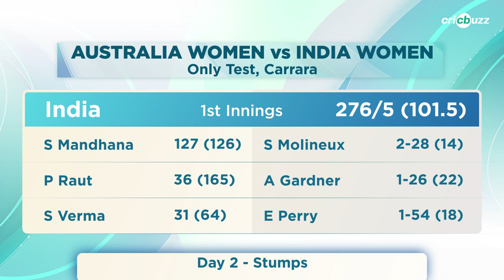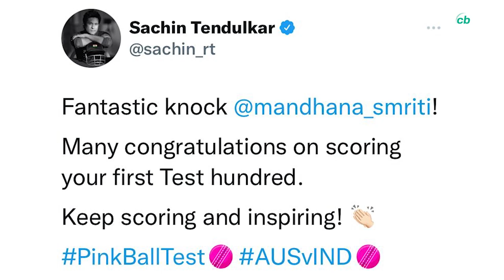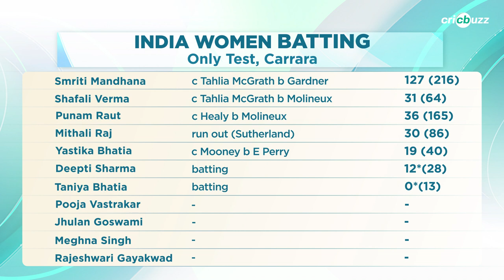India must aim 400 & put Australia to bat at twilight hour on Day 3: Lisa Sthalekar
Smriti Mandhana became the 1st Indian Woman to score a Test ton on Australian soil as India ended Day 2 at 276/5! Lisa Sthalekar reviews the rain-marred day